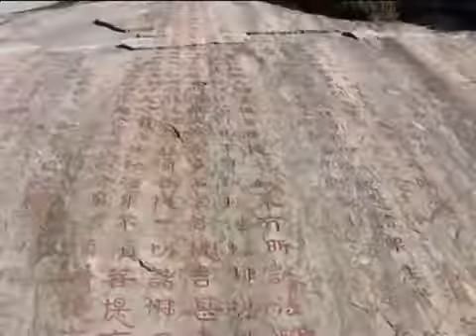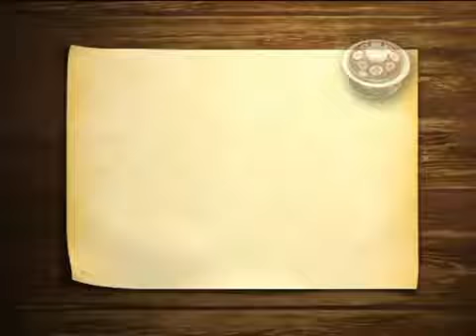Hello China Taishan Mountain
Hello China is a selection of 100 short videos that focus on words that represent the essence of traditional Chinese culture, reflect its extensive and profound nature from different angles, and help people overseas better understand China and Chinese culture.